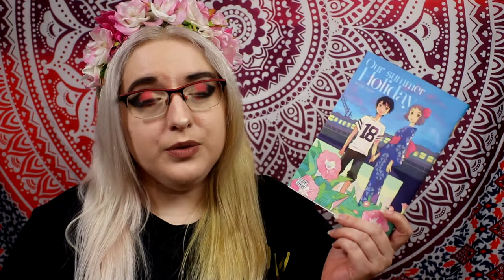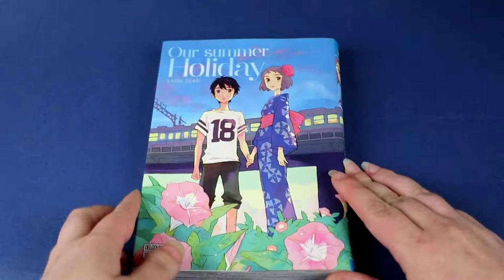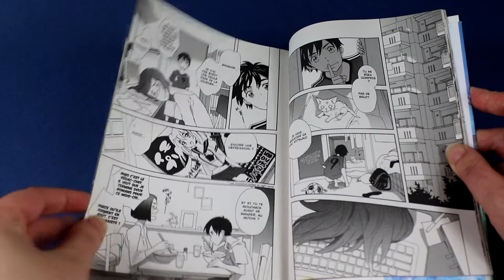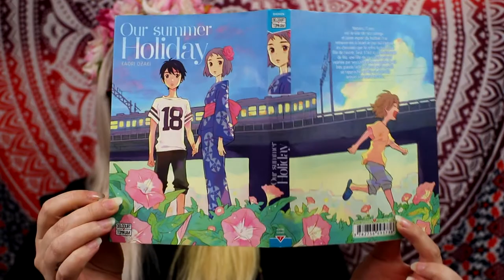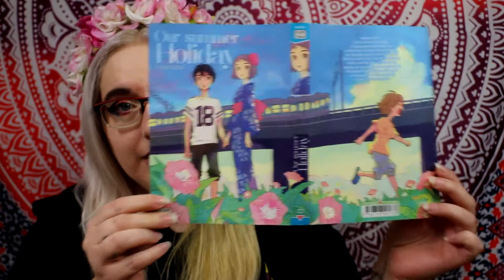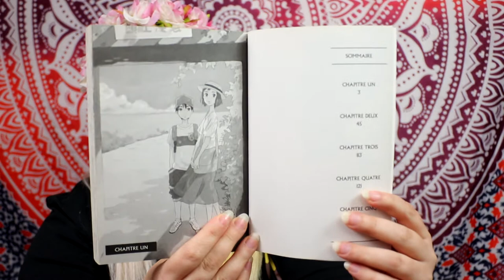[Critique Manga] Our Summer Holiday (Delcourt/Tonkam)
Résumé :
Natsuru, 11 ans, est la star de son collège et jeune espoir du football. Il se retrouve mis à l’écart le jour où il refuse les chocolats que lui offre la plus jolie fille de l’école. Seul, il fait la connaissance de Rio, une fille de sa classe qui est rejetée par ses camarades à cause de sa très grande taille. Ils vont petit à petit se rapprocher et Rio va alors lui avouer son lourd secret.